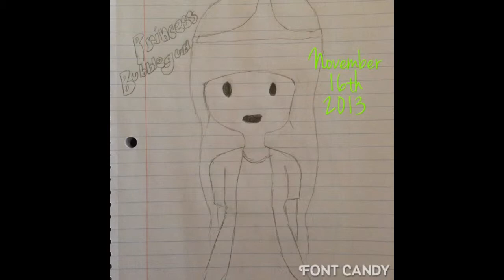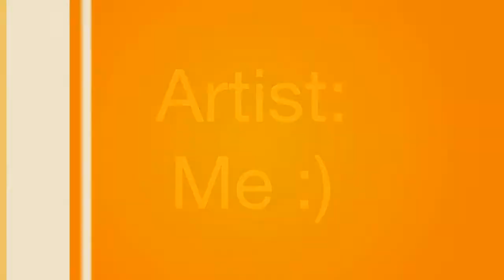Art Slideshow | Number One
These are a few pictures that I drew. I used the app font candy to add the dates onto them, I used the app Splice to add the pictures together, and I used the app Intro Lite to make the introduction and end. :)

I hope you like it and I'll get a speed art video up as soon as I know how to put the 'speed' in speedart.